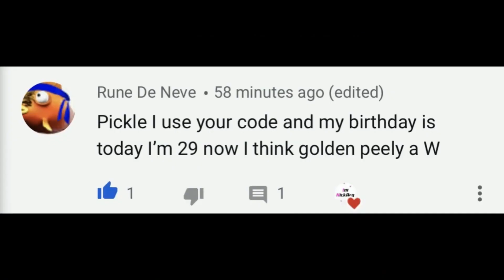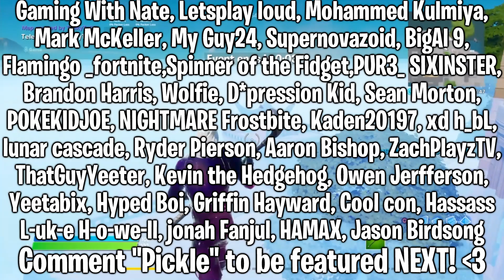*NEW* Doomsday Event GAMEPLAY SNEAK PEEK! (Season 2 Live Event) | Fortnite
Hello! This is *NEW* Doomsday Event GAMEPLAY SNEAK PEEK! (Season 2 Live Event) | Fortnite

In this video, I showed you guys early gameplay of the Fortnite Doomsday Event. This event is also called the Fortnite chapter 2 season 2 live event, and I showed you guys gameplay and early showcase of what this will look like. The doomsday event will be taking place on this Saturday June 6th at 2pm EST, and I thought I would show you guys early gameplay, with goes with the leaks, news, information and info about the Doomsday Event. This is a creative map made by TonkyTc, and shows us what the Doomsday event could look like, the Device, the doomsday deivce, the doomsday countdown and Doomsday event in game... I Hope You Guys Enjoy This Video!!

Im NickArg